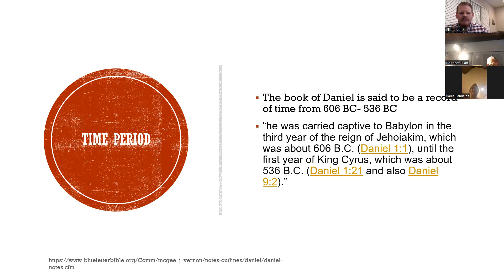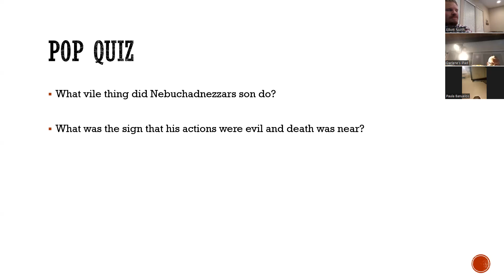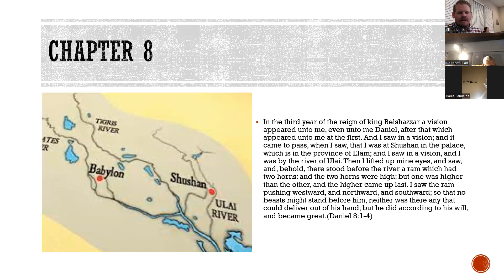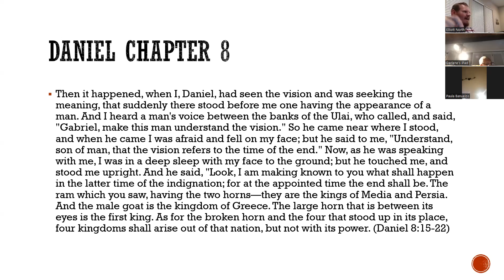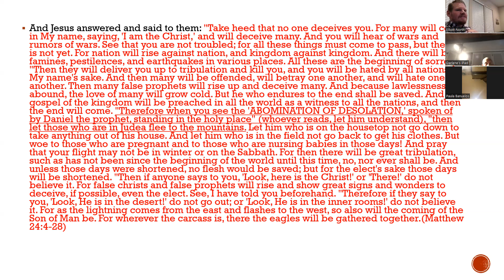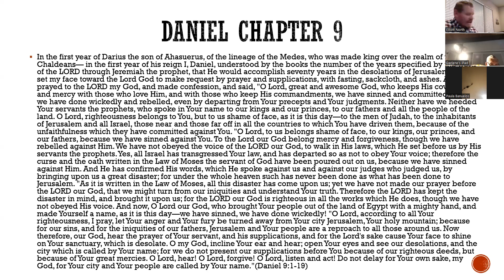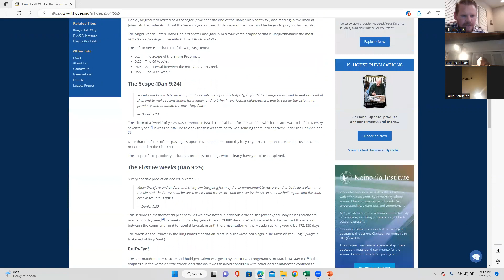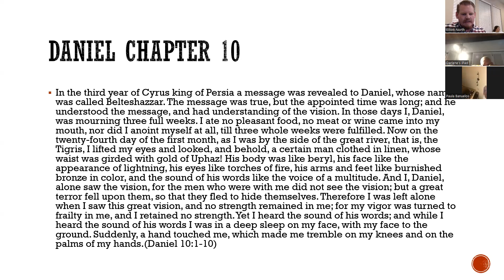Daniel Session 4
Review of Daniel Chapter 8 study of chapter 9